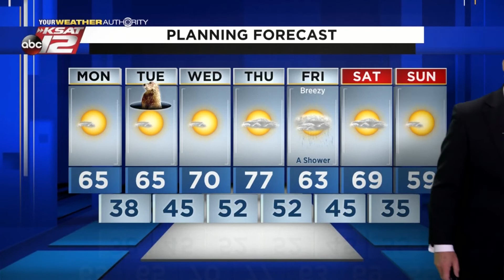Mike's Weather Webcast